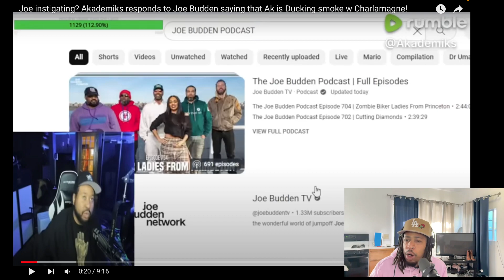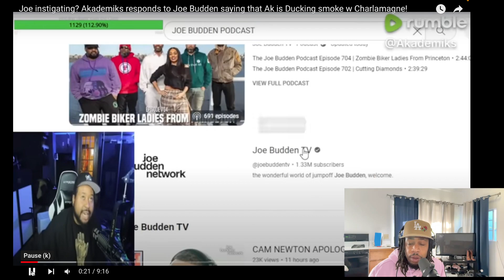BIG AKADEMIKS AFRAID OF CHARLAMAGNE THE GOD!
AK is deadass in denial about charlamage the god sending shots his way!